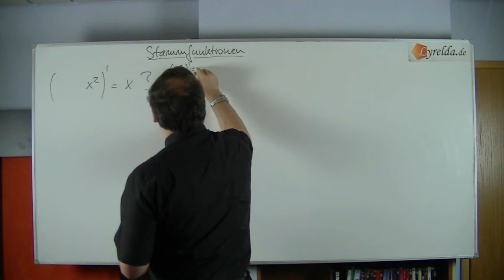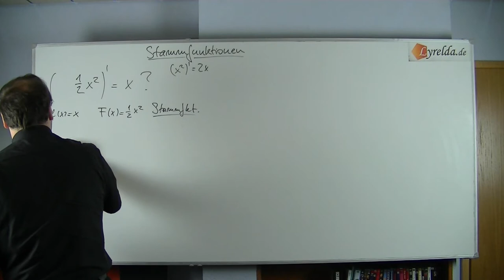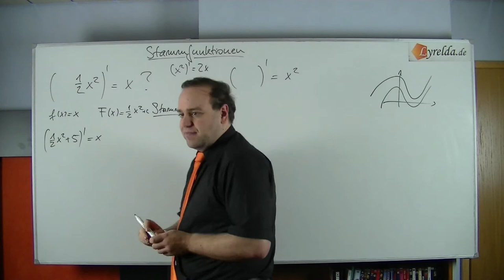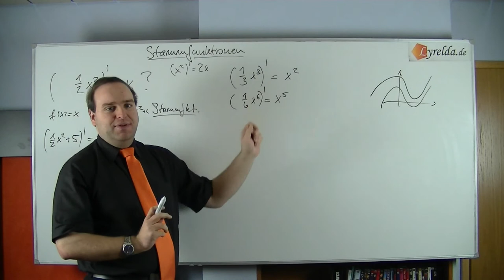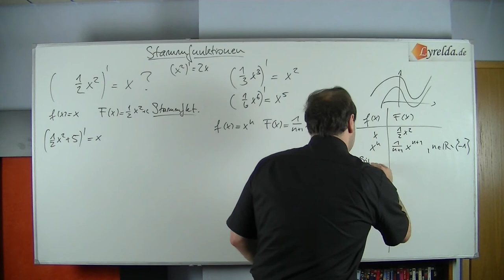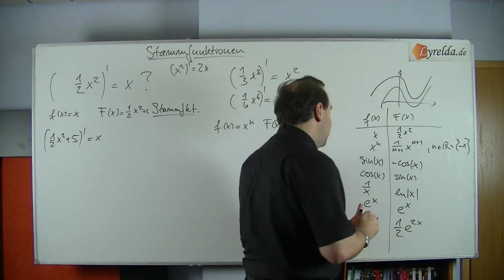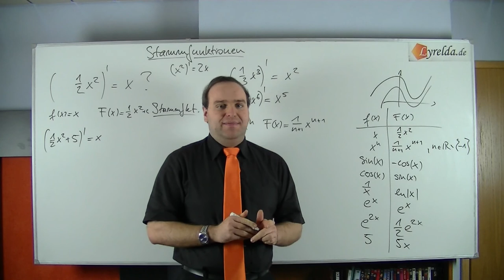Stammfunktion - Lyrelda.de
Schaut euch auf unserer Homepage auch unsere Skripte zum Thema an!

LyreldaHD